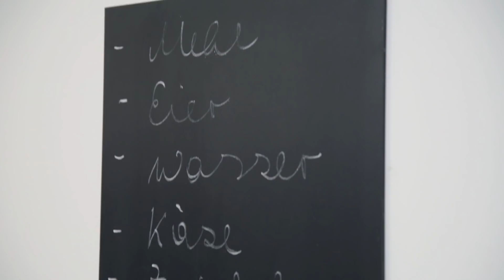Resi Oma kocht - Topfenknödel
Unsere Resi Oma empfiehlt: Leckere Topfenknödel sind eine der beliebtesten österreichischen Mehlspeisen und können auch als süße Hauptspeise serviert werden. Welche fruchtige Kombination passt eurer Meinung nach am besten zu den Topfenknödel?

Gutes Gelingen und viel Spaß beim Nachkochen!